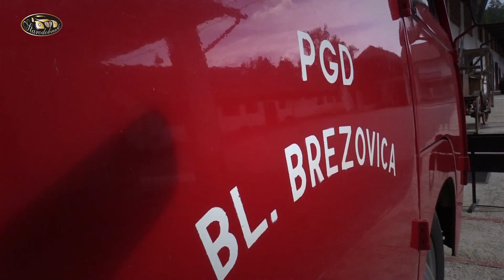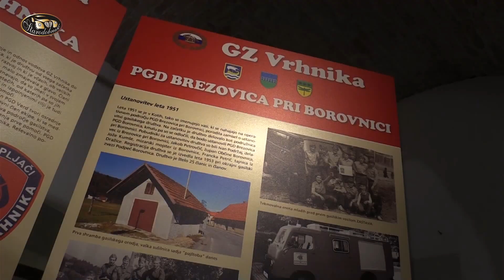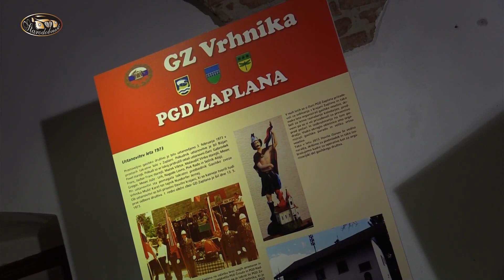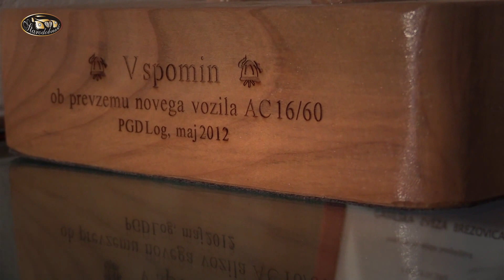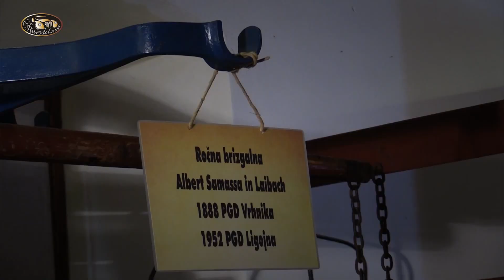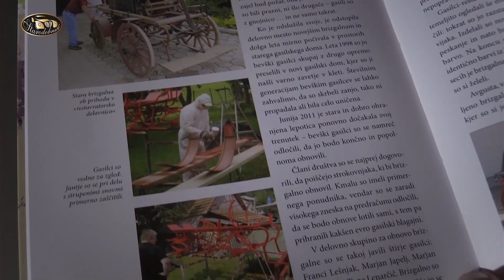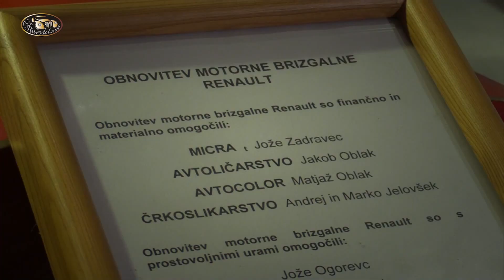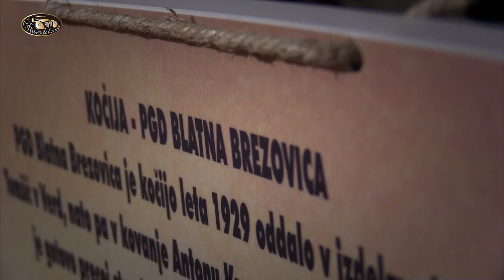60 let Gasilska zveza Vrhnika v Bistri / Starodobnik TV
Gasilska zveza Vrhnika je praznovala častitljivih 60 let, in z gasilci se lahko veselijo tudi vsi ljubitelji starodobne tehnike. Tehnični muzej v Bistri je odstopil prostore za zbirko starodobne gasilske tehnike, mi pa smo si za vas ogledali kaj točno je bilo postavljeno na ogled.

Včlani se in postani naš podporni član. S kartico Starodobnik lahko prihraniš bistveno več, kot znaša podporna članarina. Klikni na povezavo in izpolni obrazec

Vozi varno in v stilu ;)